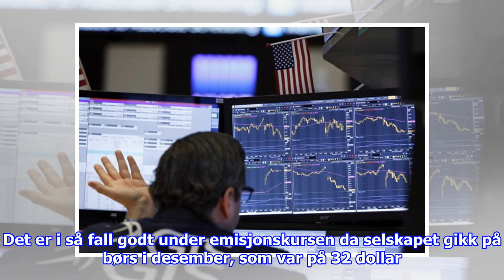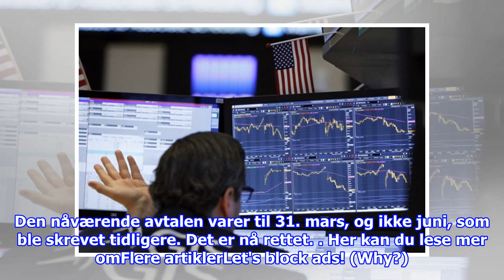Kraftig børsfall i Midtøsten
Børsene i Midtøsten stuper, og i Dubai var nedgangen på over 8 prosent i morgentimene søndag. Saudi-Arabias statlige oljegigant Saudi Aramco handles under emisjonskursen. Børsene ...